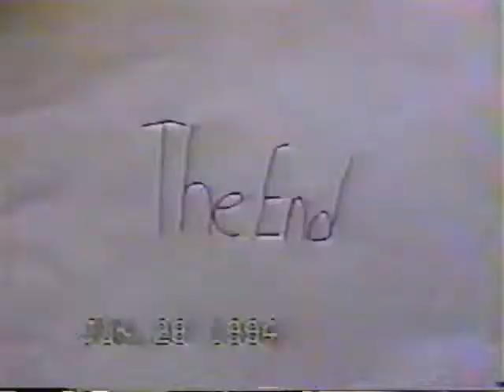Mystery Man The Vanishing Truck (1994)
The Mystery Man and his side kick get rid of an unwanted truck.